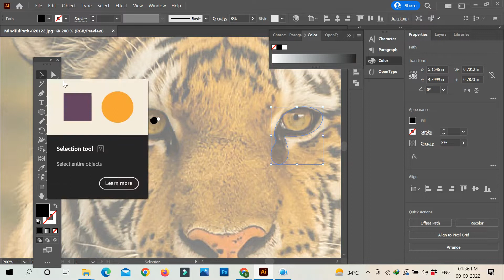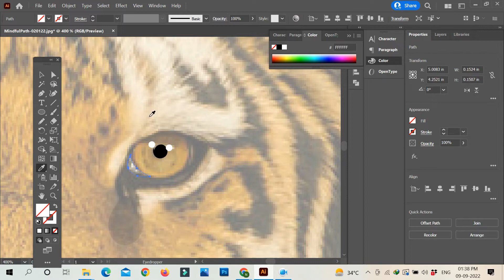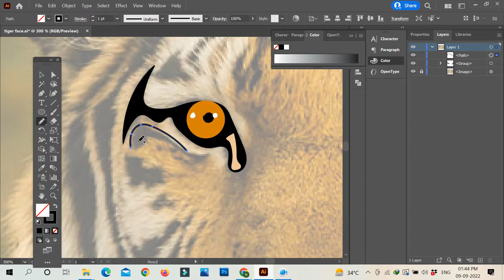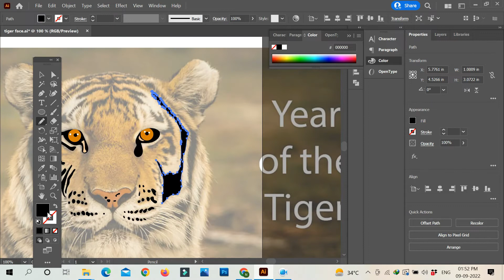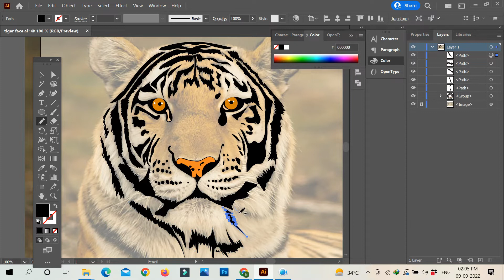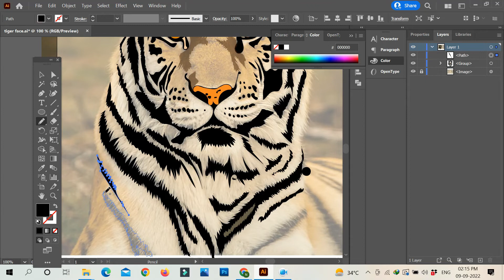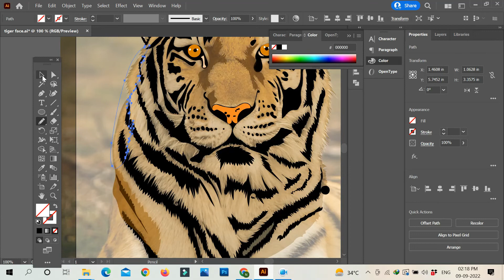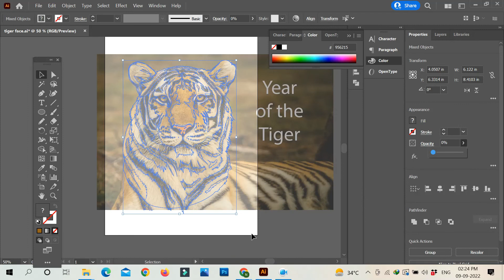Tiger vector art in Adobe illustrator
Let's draw today a vector tiger  in Adobe Illustrator.
Hey, guys! My name is Navjot Jyoti. I'm a graphic designer and vector artist. I started this for fun and now I have my career in this. I am also a UX/UI designer.
My aim is to help you make first steps in Adobe Illustrator and inspire you to become a graphic designer .
The main focus here is based on Adobe illustrator tutorials for beginners.

Check my Adobe stock profile